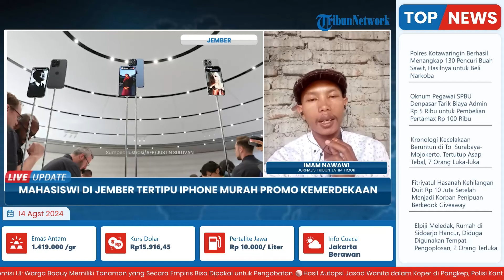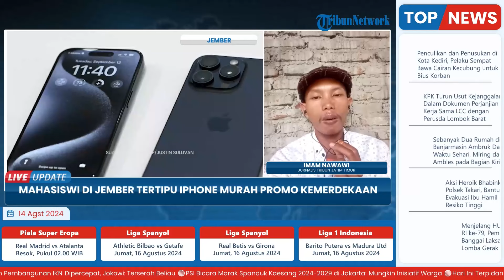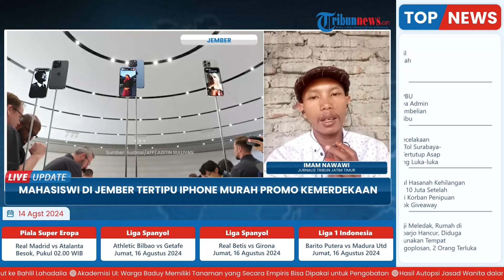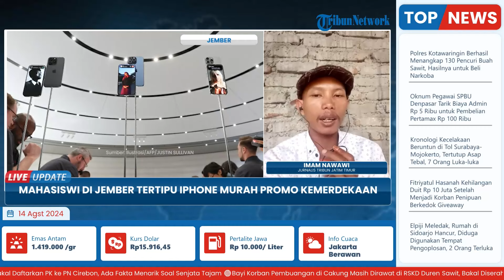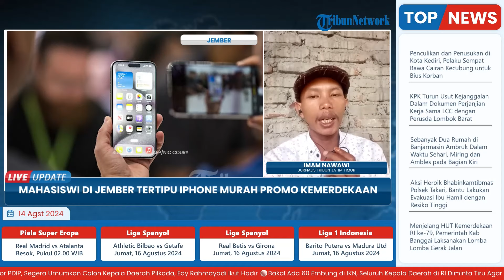Tertipu Harga Miring iPhone Giveaway Kemerdekaan, Duit Rp 10 Juta Milik Mahasiswa di Jember Raib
Laporan wartawan Tribun Jatim Timur - Imam Nawawi
TRIBUN-VIDEO.COM- Nasib apes dialami perempuan Fitriyatul Hasanah, yang harus kehilangan duit Rp 10 juta, jadi korban penipuan berkedok giveaway dari postingan instagram toko kue di Jember Jawa Timur.

Kini, mahasiswi tersebut mendatangi Polres Jember untuk melaporkan kasus penipuan giveaway  hadiah Iphone 15 pro Max spesial kemerdekaan.

Program: Live Update
Host: Yustina Kartika Gati
Editor Video: Ika Vidya Lestari
Uploader: Ramadhan Aji Prakoso